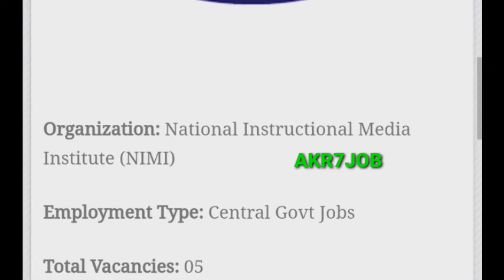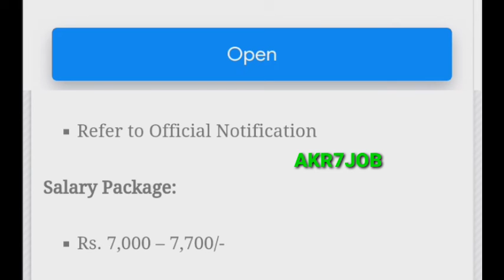Central Government jobs